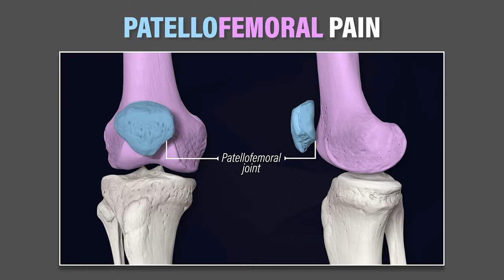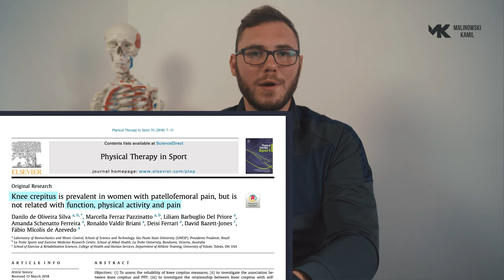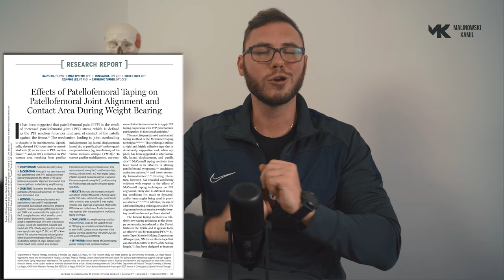BÓL KOLANA- Jak się pozbyć(na stałe)?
00:00 Wstęp- PFPS Co to jest?
01:34 PFPS- Patellofemoral pain syndrome
04:17 Gdzie boli?
04:55 Co jeśli chrupie, strzela w kolanie?
07:23 Rodzaje PFPS
08:42 Czy warto wzmacniać VMO?
10:22 Czego nie warto robić- fakty i mity
10:54 Co musisz robić!